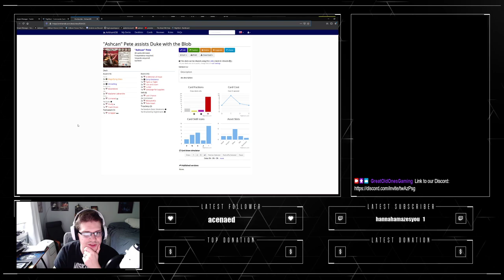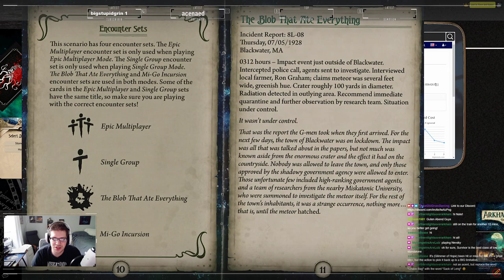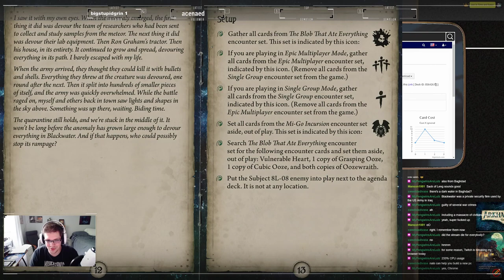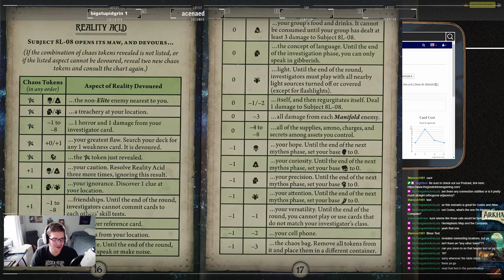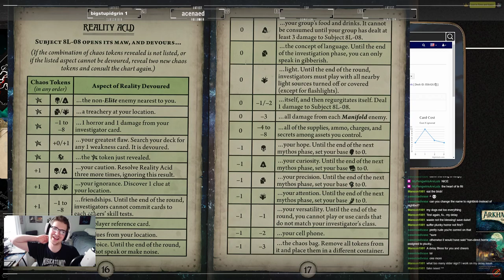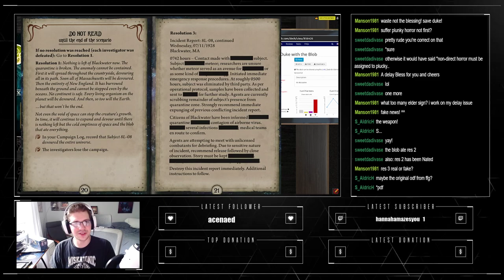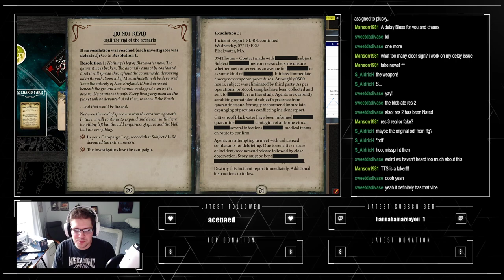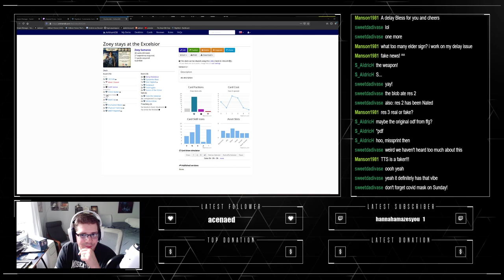Arkham Horror LCG | The Blob That Ate Everything | 'Ashcan' Pete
Just beyond the edge of the town of Blackwater, something unnatural has gone out of control. After a strange meteor made impact, the town was placed under lock down by a shadowy government agency—no one was allowed to leave, and only a select few were allowed to enter. That is, until the thing hatched.

Even as the anomaly continues to grow and devour everything in its path, the quarantine is still strictly enforced. Can Pete and Duke find a way to contain the blob, or will they be devoured as well?

(Live Monday, Wednesday, and Friday at 1pm EST)